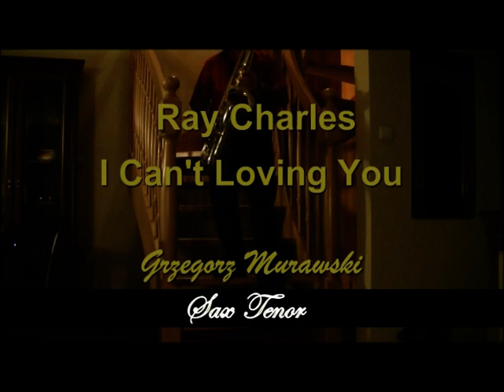I Can't Stop Loving You - Ray Charles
Murawski Grzegorz - saxophon tenor